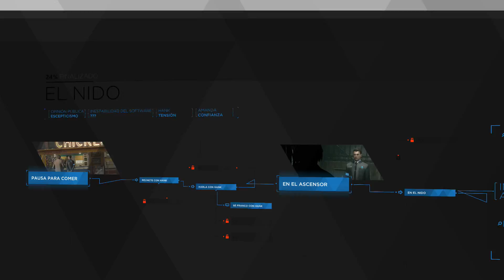Detroit: Become Human | Trofeo: Cógelo (Capítulo: El nido) | Decisión mala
Hola muy buenas a todos, bienvenidos a este vídeo en el que enseñaré cómo conseguir el trofeo Cógelo en Detroit: Become Human.

Para conseguir el trofeo hay que jugar en el capítulo "El nido" y cuando lleguemos a la escena final tendremos que elegir la opción de "Perseguir al divergente".

Cógelo
Connor ha alcanzado a Rupert.

Catch it
Connor caught up with Rupert